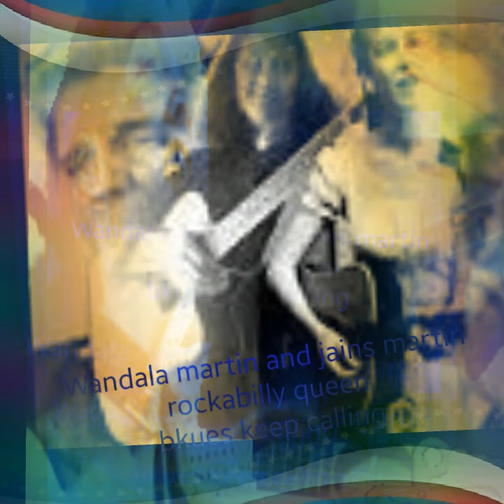WANDALA MARTIN - Blues Keepin Calling - The female Elvis rockabilly queen remastered 1985